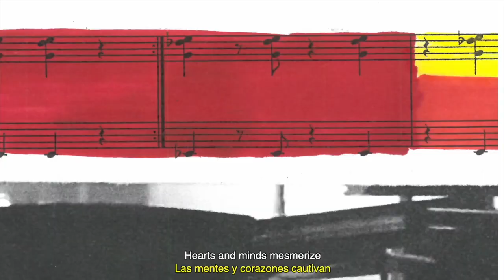SEAN KELLEY Hidden Lives Illuminated Project Lead INTERVIEW Pennsylvania Prison Animation Initiative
SEAN KELLEY Hidden Lives Illuminated Project Lead INTERVIEW Pennsylvania Prison Animation Initiative on Art Now and Here with Andrew Wilson Producer/Editor. Recorded Virtually using Zoom.

The Filmmakers at the time were incarcerated at the Pennsylvania State Correctional Institution at Chester and the Riverside Correctional Facility for Women in Philadelphia.

Eastern State Penitentiary is committed to deepening the conversation about real criminal justice reform in the United States. With Hidden Lives Illuminated, the organization can structure these conversations around the literal voices of men and women living inside prisons today. “Correctional institutions are some of the most inaccessible spaces in America,” said Senior Vice President Sean Kelley. “We want to use our wall to illuminate the lives of people living inside these institutions that are so often misunderstood, or, worse, ignored.”